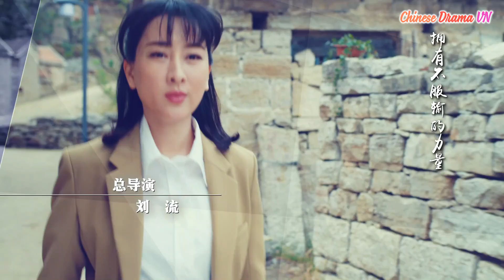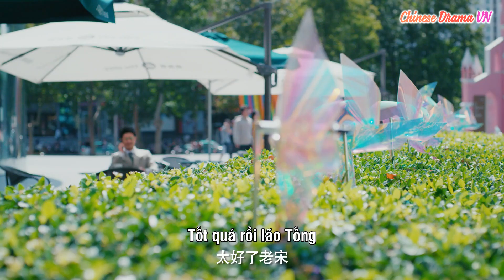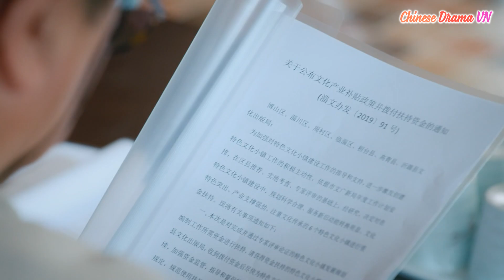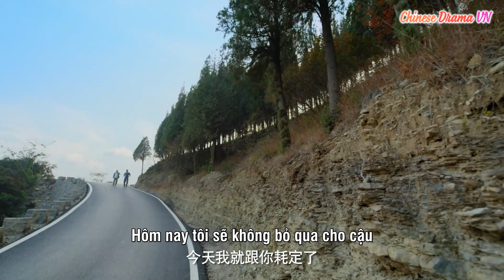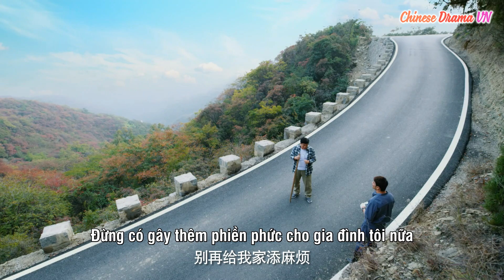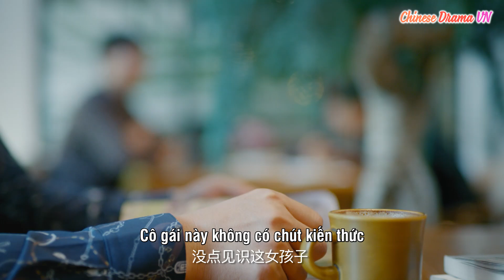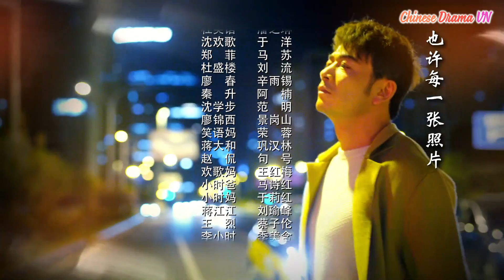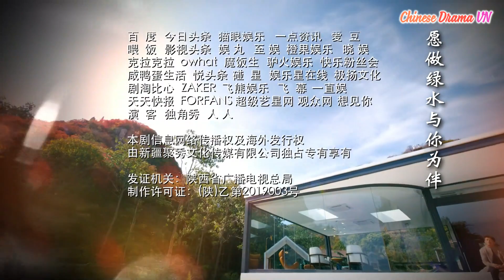Non Xanh Nước Biếc - Ep4| Dương Thước, Phan Chi Lâm, Mã Tô| Phim Tâm Lý - Tình Cảm